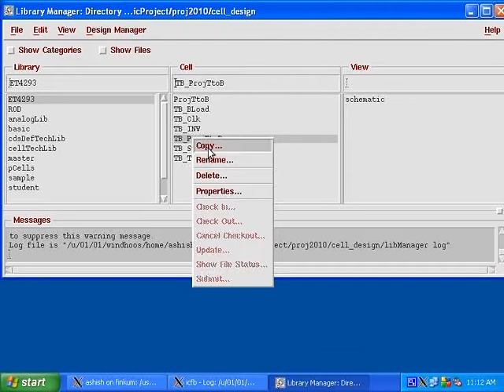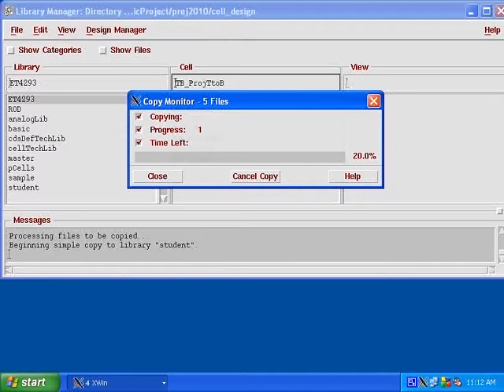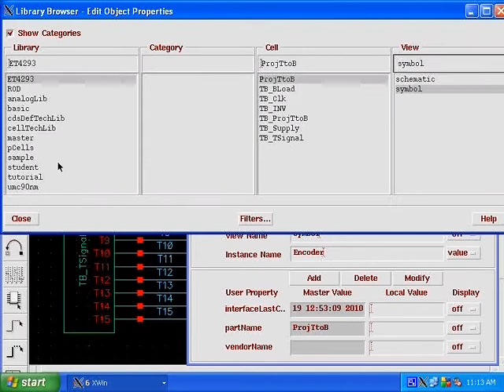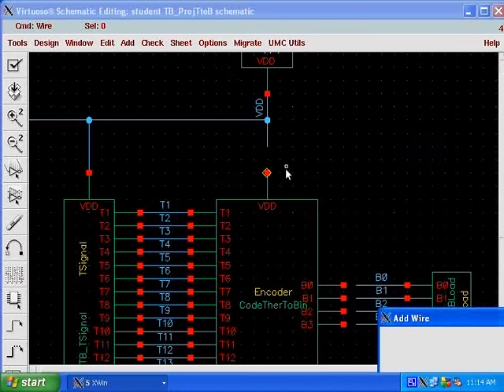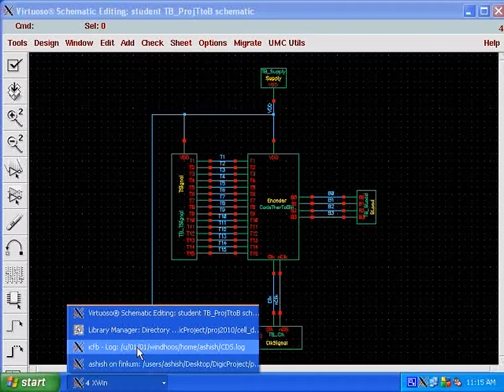ET4293.200910.Q3 Digital IC Design - Project Test Bench - How to use it?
Project Test Bench - How to use it?:
1: Let's say that your library name is "student".
2: Copy the test bench from "ET4293/TB_ProjTtoB" to your library, i.e. "student/TB_ProjTtoB" as follows:
2.1: Right click on the cell "TB_ProjTtoB" in "Library Manager" and select copy. Change the target library name and press OK. In next window, clock on "Overwrite All" and than "OK".
3: Go to your library (say "student") and open the TB_ProjTtoB schematic.
4: Replace the dummy project cell (ProjTtoB) with your final project cell.
5: Run the simulation.